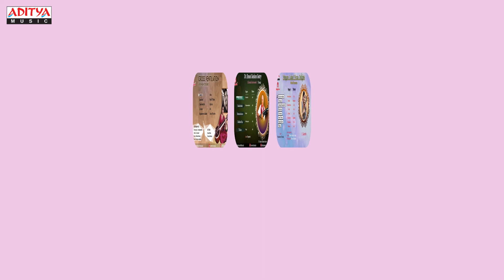Listen and Learn Vol.3 || Nookala Chinna Satyanarayana || classical songs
Listen to Listen and Learn Vol 3 Varnams  by Nookala Chinna Satyanarayana.